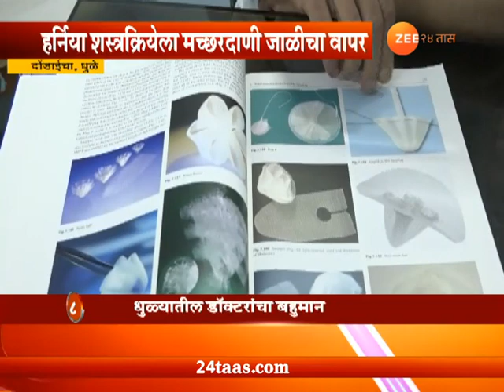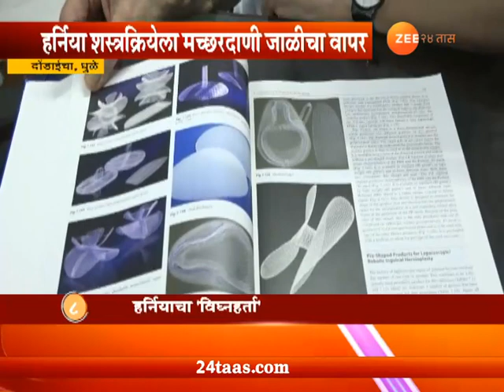Dhule Dr Tongaonkar Find medicine On Hernia